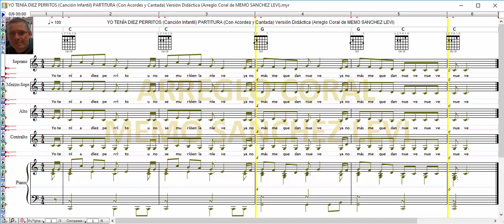YO TENÍA DIEZ PERRITOS / Canción Infantil / PARTITURA / Arreglo Coral de MEMO SANCHEZ LEVI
MIS LIBROS EN AMAZON (LA BIBLIA MUSICAL Y OBRAS INEDITAS):